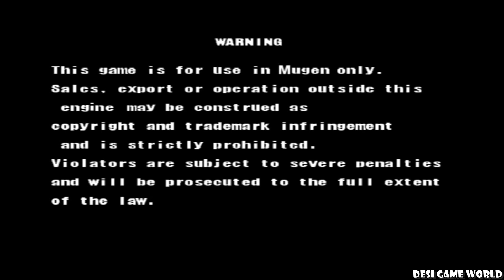Marvel Vs Capcom 2 Ultra Plus 2022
Hello Guys
Today in this video i will show on play Marvel Vs Capcom 2 Ultra Plus 2022 On PC.
All The Credits To The Authors And Editors Of Chars, Stages Etc.
M.U.G.E.N (also known as Mugen, MUGEN) is a freeware 2D fighting game engine designed by Elecbyte. Content is created by the community, and thousands of fighters, both original and from popular fiction, have been created. It is written in C and originally used the Allegro library.